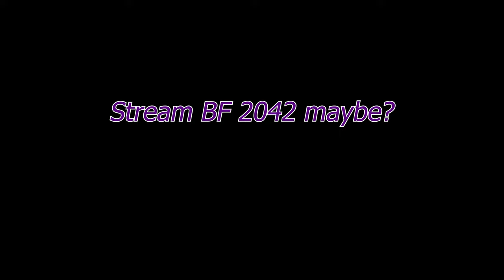First Battlefield 2042 Shitpost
i know what everyone is saying.
"who"

but honestly why isnt anyone asking "why"?

Stream when?